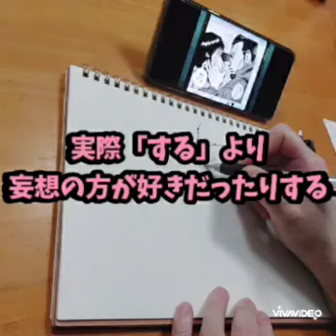闇金ウシジマくんを描きながら雑談